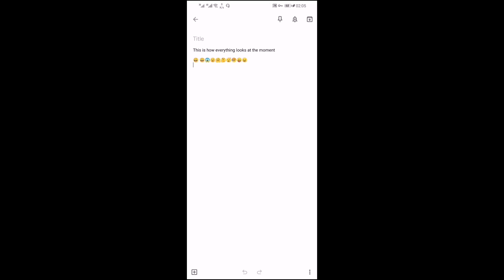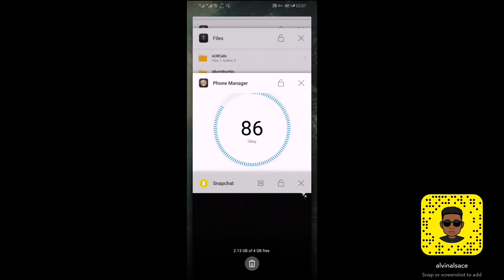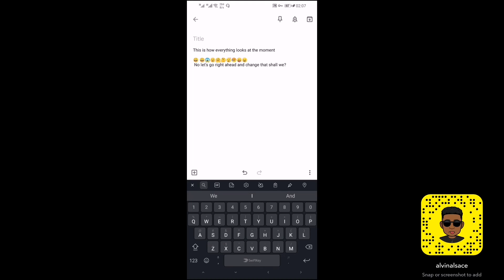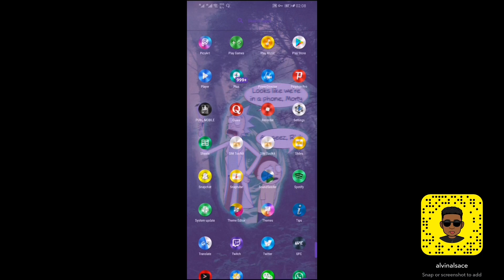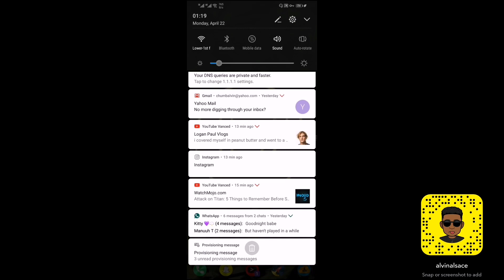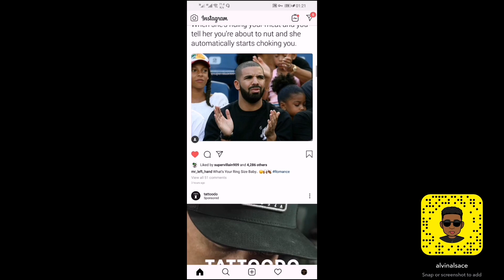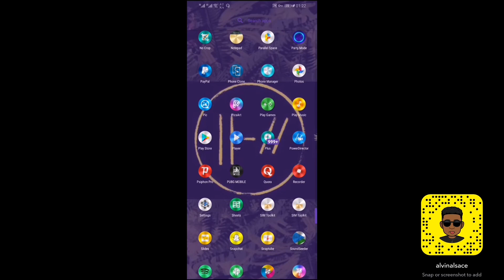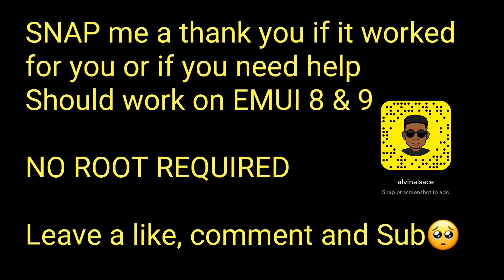TUTORIAL | Install iOS 12.1 Emojis with Dark Theme & Steelicons on EMUI | NO ROOT | HUAWEI & HONOR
Talk to me on Snap 👻 @alvinalsace

This is an all in one theme package that will make 5 changes not just one. So that you don't have to do one for each theme

Lemme know if it worked for you😉